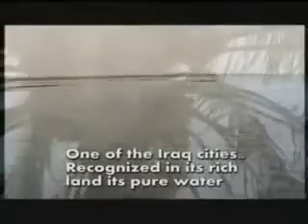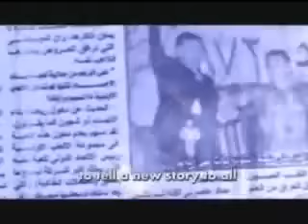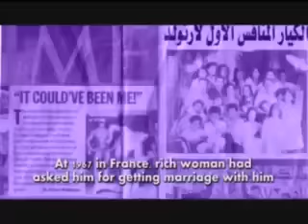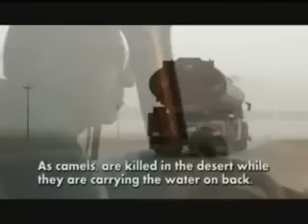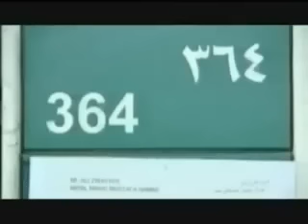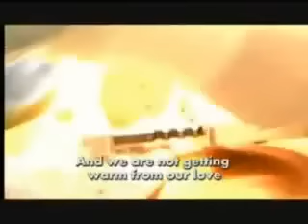علي الكيار البطل العالمي قصة حياته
IFBB

Arnold Schwarzenegger

Ronnie coleman

Phil Heath

 Big Ramy

Shawn Rhoden

Lee Haney

Hadi Choopan

Flex Lwis

professional bodybuilder

Mr.Olympia

بناء اجسام

فتنس

فيزيك كلاسيك

رفع اثقال

قوة بدنية

ضخامة

 رشاقة

لياقة

تاهيل اصابات

تحفيز

تحدي

مكملات غذائية

منحفات

بطولة العراق لبناء الاجسام

بطولة اسيا لبناء الاجسام

ارنولد كلاسيك

مستر اولمبيا

كولد جم

ارنولد

شون رودن

فيل هيث

رامي السبيعي

سمير بنوت

علي الكيار

عباس الهنداوي

طالب شهاب

صباح طالب

ضرغام جار الله

علي هاني

صلاح حسين

محمود وردي

عطية الشعلان

احمد الورداني

هاني رامبو

شبكة ابطال العرب

العراق جم

جم مصر

كولد جم

العراق

مصر

السودان

الاردن

فلسطين

سوريا

لبنان

السعودية

الكويت

قطر

البحرين

الامارات

اليمن

عمان

الجزائر

تونس

الناصرية

ذي قار

كابتن فرقد